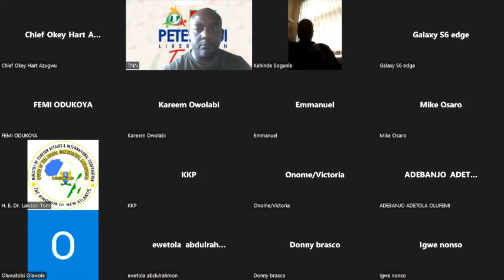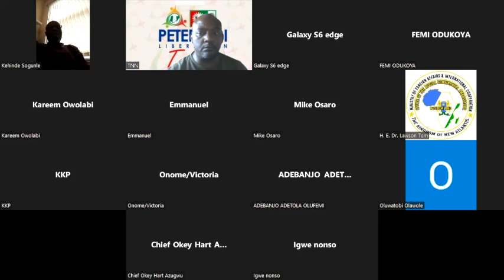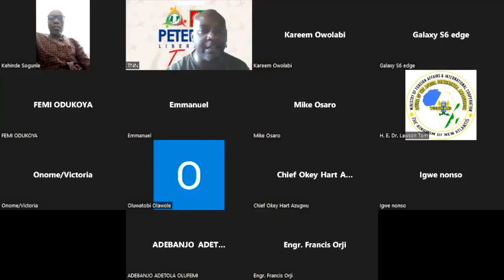A TOWNHALL WITH ANTHONY KEHINDE SHOGUNLE. LABOUR PARTY CANDIDATE (OGUN STATE)